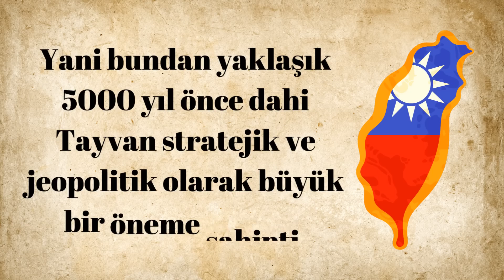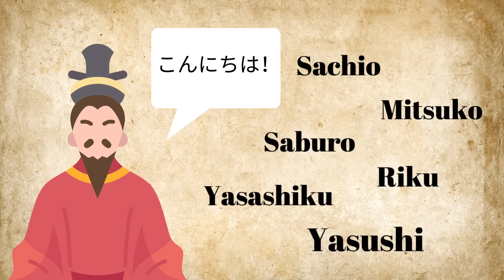Çin Neden Tayvan'ı "Sürekli Olarak" İşgal Ediyor? / Çin-Tayvan Meselesinin Tarihi Arka Planı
Katıl Üyelerimiz;

Teşekkür Ederiz.